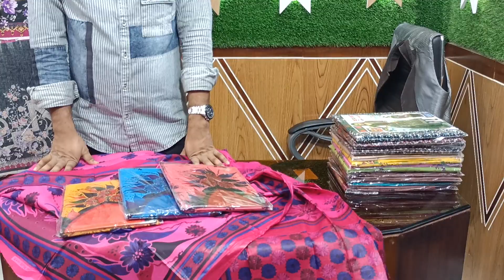পাইকারী থ্রী পিছ 350 টাকা লোন 👉তারা-তারি দেখুন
পাইকারী থ্রী পিছ কালেকশন  ব্যবসায়ী দের জন্য।  লায়ান টাওয়ার মার্কেট,(নীচ তলা)
দোকান নাম্বার ১০০৯, ইসলামপুর ঢাকা-১১০০।

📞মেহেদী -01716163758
(ফোন +ইমু + হোয়াটসঅ্যাপ)

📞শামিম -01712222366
(হোয়াটসঅ্যাপ+ফোন শুধু)

দ্রুত অর্ডার কনফার্ম  জন্য, যেকোনো একটি নাম্বার অর্ডার করুন

🕞online shopping time
(10:00 am to 08:00pm)
  সাপ্তাহিক ছুটির দিন শুক্রবার

আমাদের বৈশিষ্ট্যসমূহ
১,প্রোডাক্ট বিক্রি করতে না পারে  দুই মাসের মধ্যে পরিবর্তনযোগ্য
২,বাংলাদেশের প্রত্যেকটা জেলার সদর উপজেলা  এবং ইউনিয়নের মধ্যে হোম ডেলিভারি
৩,নতুন ব্যবসায়ীদের জন্য বিশাল ছাড়ের ব্যবস্থা
৪,বাকিতে মাল কিনার সুবিধা
৫,24 ঘণ্টার মধ্যে ডেলিভারির সুব্যবস্থা